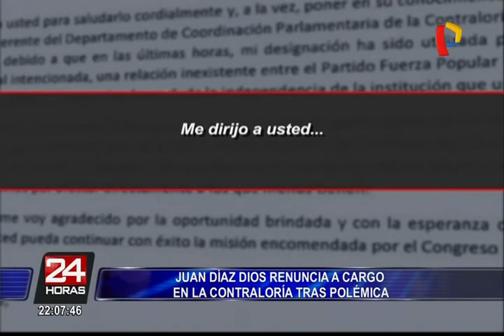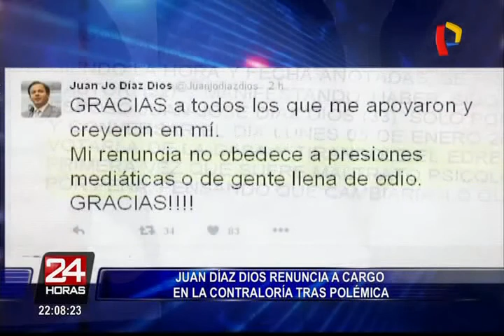Juan Díaz Dios renunció a cargo en Contraloría tras polémica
El ex excongresista fujimorista Juan José Díaz Dios renunció este jueves al cargo de coordinador parlamentario de la Contraloría General de la República. Edgar Alarcón aceptó su decisión.